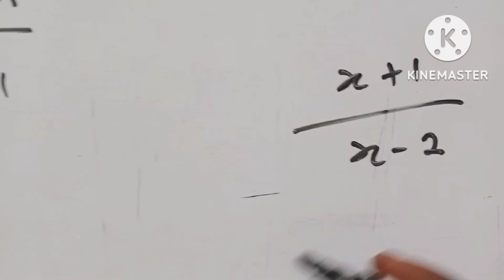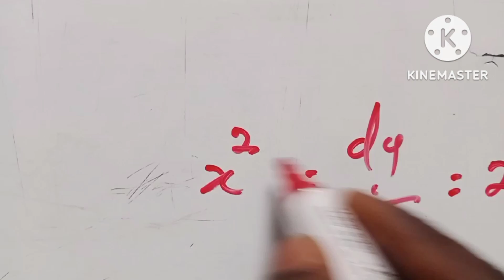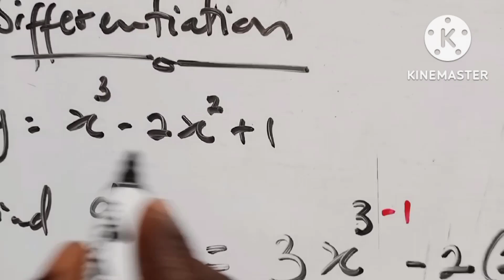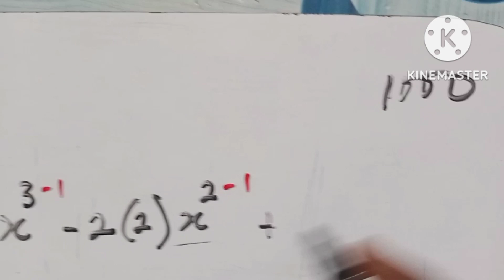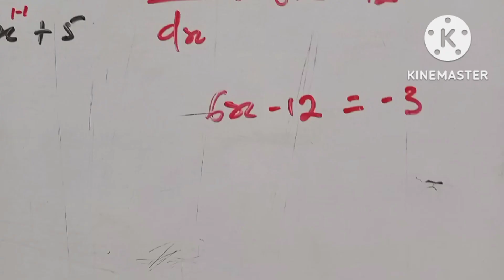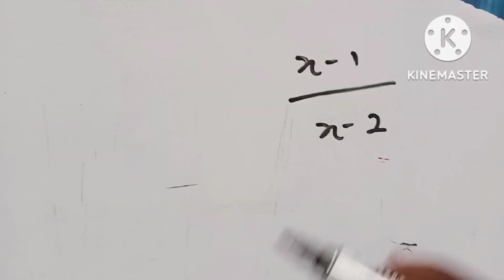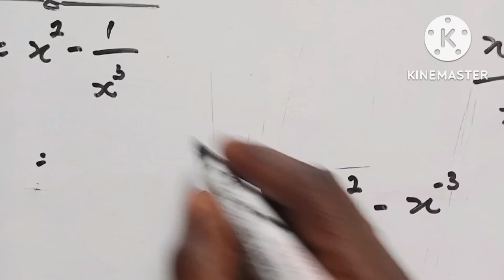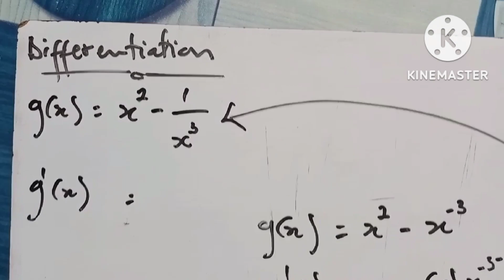FIRST STEP to solve Differentiation | Calculus | Math Tricks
This is what we consider to be the first step to finding the derivative of a function.

Are interested in our products?

Related,
how to find the derivative of a function, differentiation, differentiation maths, differentiation, and integration, differentiation from the first principle, differentiation basics, differentiation tricks, differentiation class, how to do differentiation, how to solve differentiation problems easily, how to do differentiation in math, how to solve derivative, how to do differentiation in physics,

Credits
A+ Series Publications
Aki Ola Series Publications